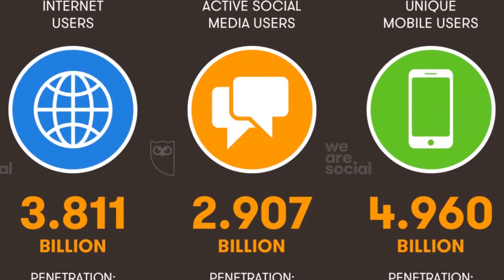The Breakfast Club with Zenzele Ndebele : Inter-District Indaba on Missing Persons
Inter-District Indaba on Missing Persons